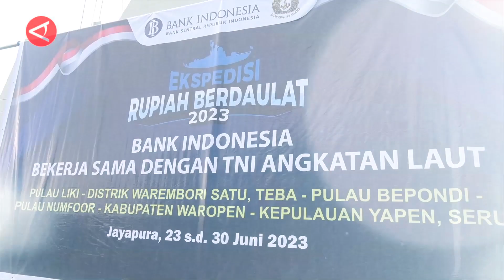BI Kembalikan Libatkan Papua Di Eksepedisi Rupiah Berdaulat 2023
ANTARA - Kantor Perwakilan Bank Indonesia Papua bekerja sama dengan TNI Angkatan Laut melepas tim Ekspedisi Rupiah Berdaulat 2023, di Pelabuhan Laut Jayapura, Papua. Kepala Departemen Pengelolaan Uang Bank Indonesia Marlison Hakim menyebut kegiatan pelayanan kas keliling itu dilakukan di daerah terdepan, terluar, dan tertinggal (3T), dengan mempersiapkan kas sebesar Rp26,7 miliar. (Laksa Mahendra/Agha Maulana/Nusantara Mulkan)